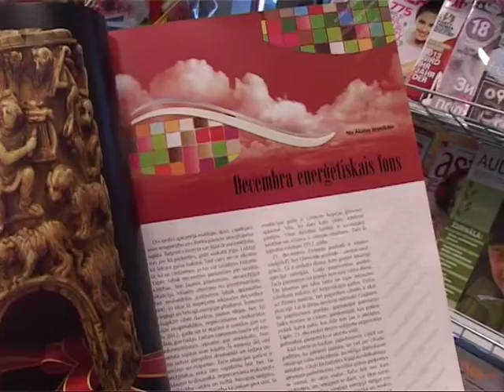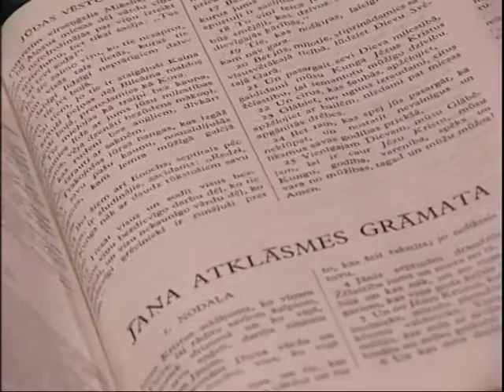Zbigņevs Stankevičs par pasaules galu | 23.12.2012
Ceturtajā Adventa svētdienā runājam ar arhibīskapu Zbigņevu Stankeviču par pasaules galu saskaņā ar maiju kalendāru, astronomiskajiem pētījumiem un Evaņģēlija vēsti. Par dažādiem Ziemassvētku gaidīšanas aspektiem, sirdsapziņas izmeklēšanu, dzīvošanu patiesībā un Jēzus otro atnākšanu. Arhibīskapa novēlējums Ziemassvētkos katoļiem, kristiešiem un visiem labas gribas cilvēkiem.